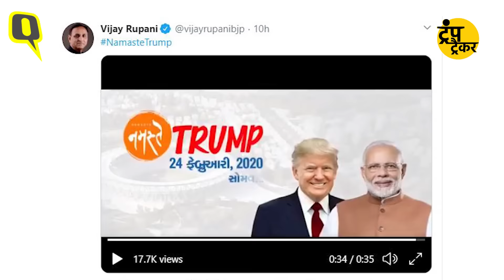Donald Trump:पहली बार भारत आ रहे अमेरिकी राष्ट्रपति का दौरा बाकी दौरों से अलग कैसे,जानिए|Quint Hindi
अमेरिकी राष्ट्रपति DonaldTrump अपनी पत्नी मिलानिया ट्रंप के साथ आने वाली 24-25 फरवरी को दो दिन के भारत दौरे पर आ रहे हैं. लेकिन इस बार का अमेरिका के राष्ट्रपति का दौरा बाकी के दौरों से अलग है. इस बार प्रेसिडेंट ट्रंप की यात्रा दिल्ली से नहीं बल्कि गुजरात के अहमदाबाद से शुरू होगी.
3:05 25 फरवरी को क्या होगा ट्रंप का कार्यक्रम